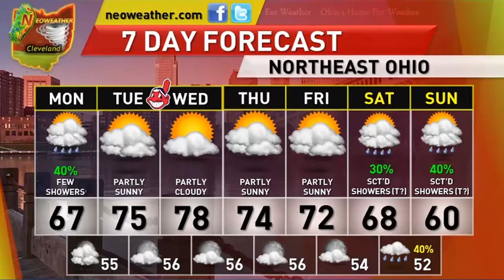4/29/13 - Showers Coming to an End; A Dry Week Ahead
Forecaster Brian Ivey has your updated video forecast. I track the showers through Northeastern Ohio I tell you when we will dry out. How warm will the temperatures be the rest of the week? I think you will like the answer, watch to find out.